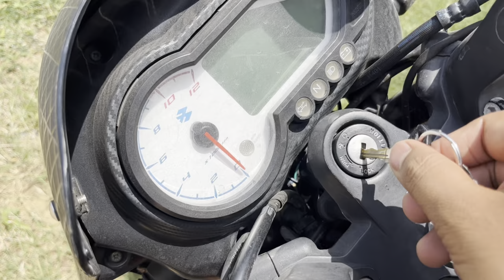Jiddah Dammam & Abha Pahadi Jana Hai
●Hello I hope you guys are doing well,

●Your one share, your one like motivates us, If you want to give your opinion,

●You can definitely give your opinion in the comment.

●Your brother Asrar Kashif Daryabadi

Agha Mahdi mahdavi pour visits Sub...
Wrestlers protest update: Congress...
Jarjis Ansari speech 5/04/1999 EP..
Abdul Rahman urf Rajan Kumar Mee..
Dr Javed lqbal Best Advice for Wives..
Vlog Of Navipet Farmhouse Explori.